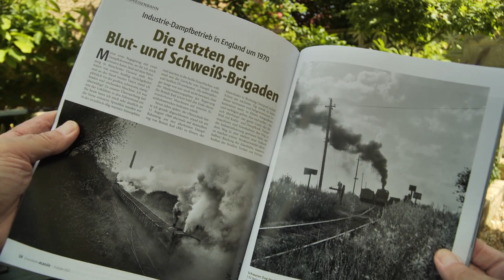Coal Fired Little Engines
Trials and tribulations of firing small steam locomotives with coal.